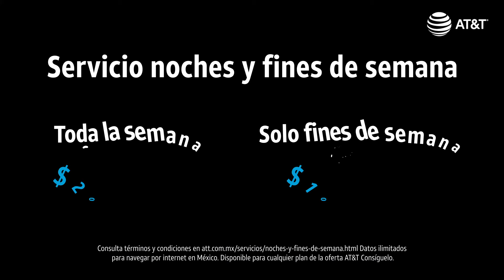Noches y Fines de Semana AT&T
Conoce el servicio Noches y Fines de Semana AT&T con el que podrás disfrutar tu contenido favorito con internet ilimitado.